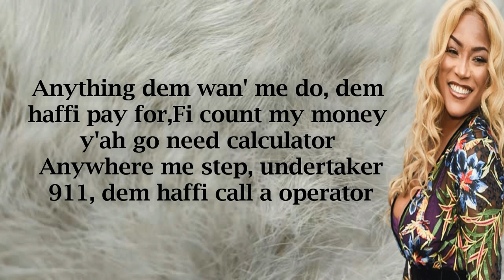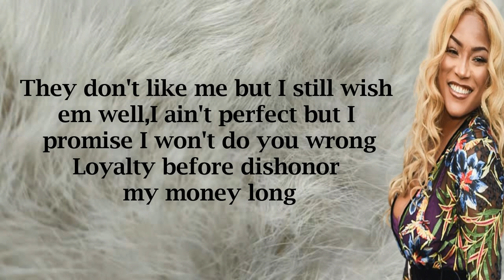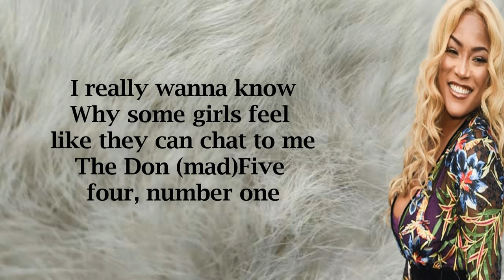Stefflon Don - Move (Lyrics)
LYRICS.

Move (what?)
Mad
Money, house, paper
Look down pon mi shoe ah alligator (get up and move)
Ah weh me live? Skyscraper
If you nuh like me you must be a hater (mad)
Anything dem wan' me do, dem haffi pay for
Fi count my money y'ah go need calculator (get up and move)
Anywhere me step, undertaker
911, dem haffi call a operator
Get up and move, dash weh dat
Money tie up inna bank
But ah nuff we stack (get up and move)
Money haffi flip, acrobat
Cyaan' step pon me cah me ah no door mat (mad)
Man ah dead over mi body and mi pretty features
Tell me seh him have a girl, me tell him delete dat
Anywhere yuh deh me deh, me ever ready wid the gang
Dutachavelli with the seme dus ik weet niet wat je denkt, wat je denkt
I'm bad she's mad but what's new?
Can't chat to me with those views (mad)
Man ah mad gyal
They don't know they're talking to a bad gyal
Heavy plus I'm rated drop bitches like I'm a cab man (get up and move)
Gang land, run train on these bitches I let the gang bang
Cru still keep it cute but a hoe on mute
Gather hoes up like a ponytail
They don't like me but I still wish 'em well (get up and move)
I ain't perfect but I promise I won't do you wrong
Loyalty before dishonor and my money long (get up and move)
All the drug dealers feel me
The presidents wanna meet me
All the girls in the city
Get pretty they pay to see me (move)
All these breddas wan' fuck me
They dreaming about my kitty
And your daddy hypnotized
He get giddy when he get near me, ah
On top like two titties
Body fluffy it nuh skinny
Fully booked the donny busy
Get lizzi then bop like Diddy (get up and move)
Never sticky you a sissy
I'm drinking I'm feeling dizzy
I pity you haters really
Like Billie I do it biggy (mad)
Chat to me, chat to, chat to me hoe
Chat to me, chat to, chat to me hoe (get up and move)
Chat to me, chat to, chat
If you can't chat patois
Then you can't chat to me though (mad)
Then you can't chat to me though
I really wanna know
Why some girls feel like they can chat to me
The Don (mad)
Five minus four, number one
Some gyal fi know demselves (get up and move)
Ah wah do dem?
Body clean, body ever look good (mad)
Ah so mi pussy tight, so mi pussy stush
Body clean, body ever look good (get up and move)
No man never dash me out inna no bush
(Mad)
(Get up and move)
(Mad)
(Mad)